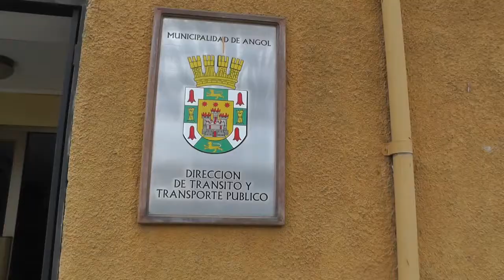ESTE SABADO 25 DE NOVIEMBRE ABRE SUS PUERTAS PARA ATENCIÓN DE PUBLICO